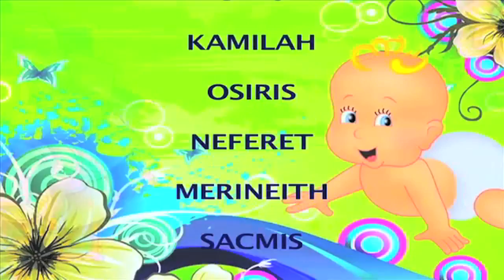LOS MAS BELLOS NOMBRES BIBLICOS CON SIGNIFICADO PARA NIÑOS 🙏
Si estás buscando un nombre con significado espiritual para niños que sea bonito, te invitamos a ver este video dónde encontrarás los más bellos nombres bíblicos para que puedas escoger el que más te guste para tu bebé.